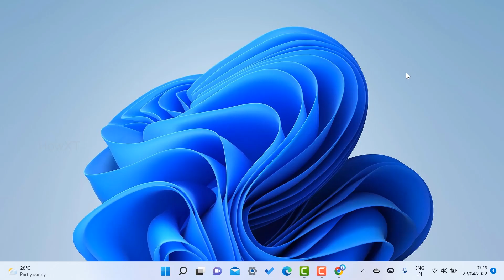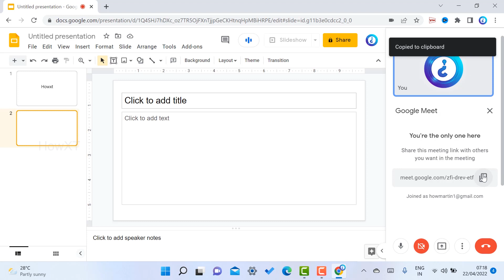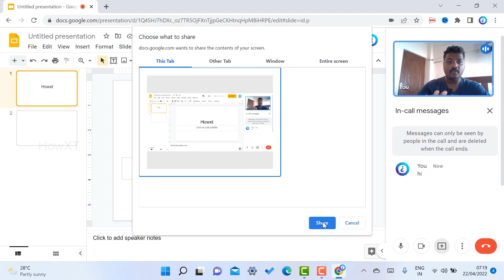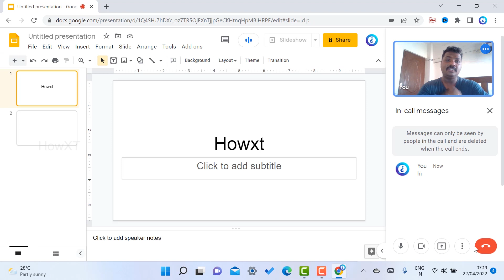How to present in google meet using google slides 2022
This video tutorial will help you How to present in google meet using google slides 2022

A New Look for Google Meet Update 2021 | Free for all users Google Meet Latest Update

How to check my mail read or not from mobile | How to Track my e-mail Read or Not